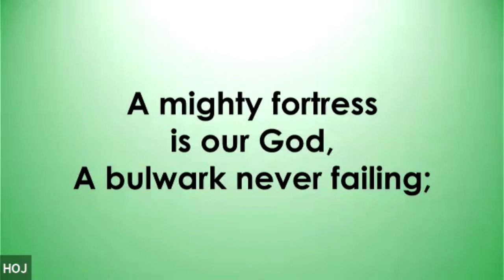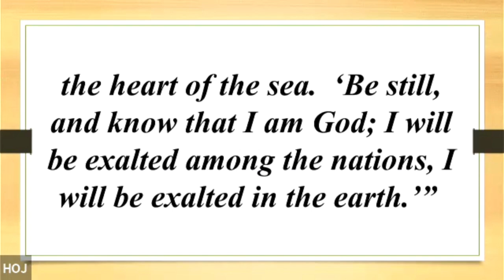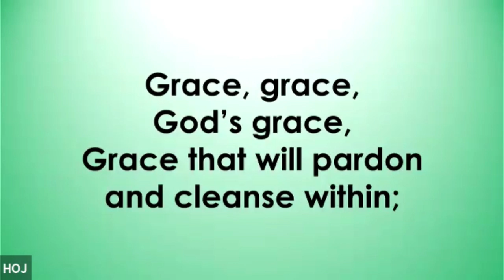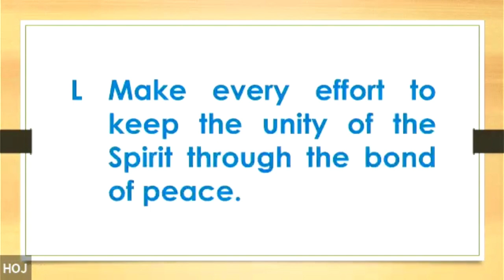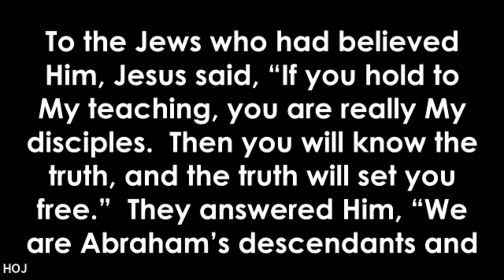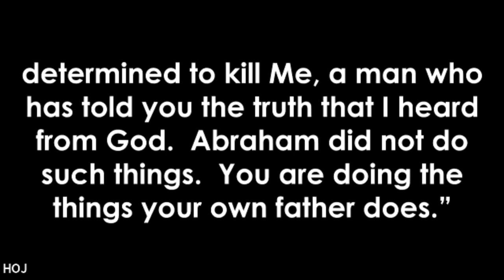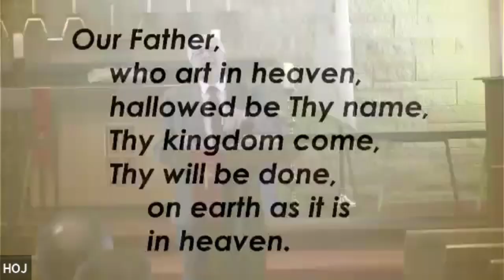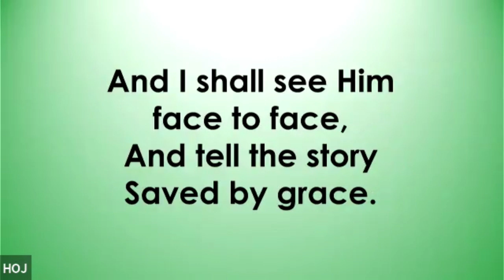Worship, October 27, 2024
Worship, October 27, 2024. John 8:31-41a; "The Truth Will Set You Free". Thank you to Karen & Sharon for the beautiful dueling pianos song!